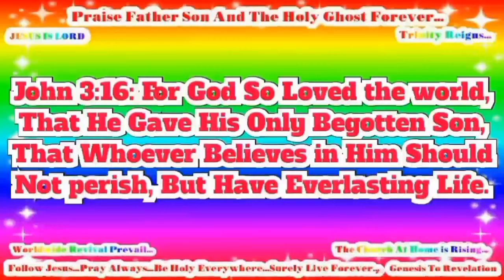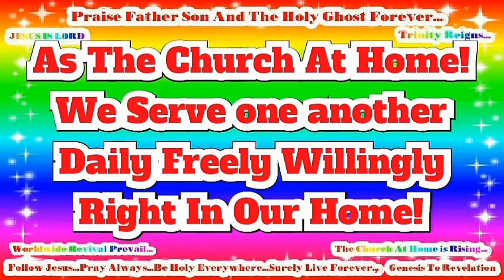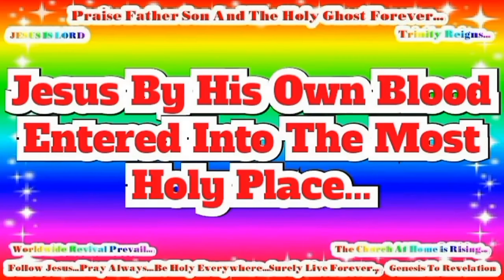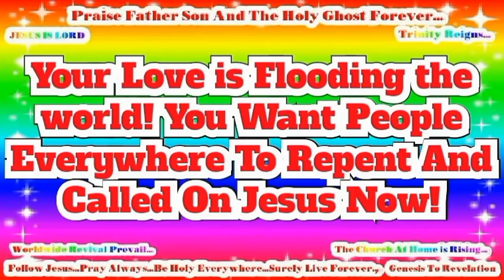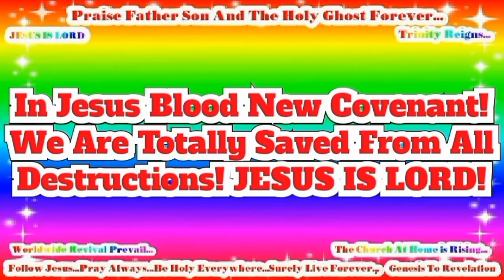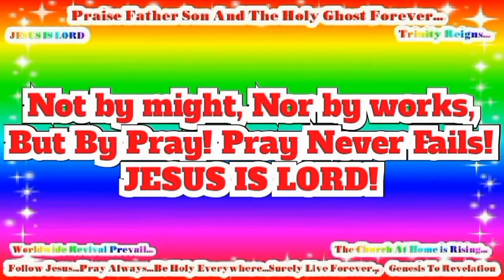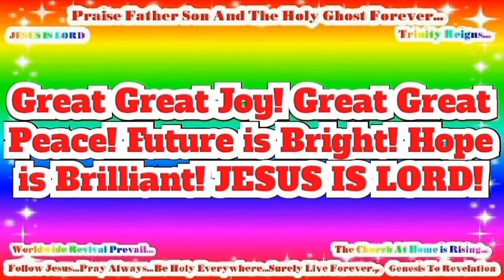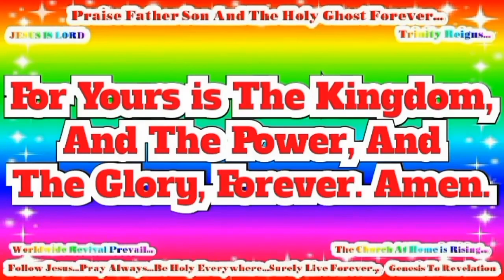French! Confess Jesus As Lord! Believe In Jesus Resurrection! Surely Saved Forever!